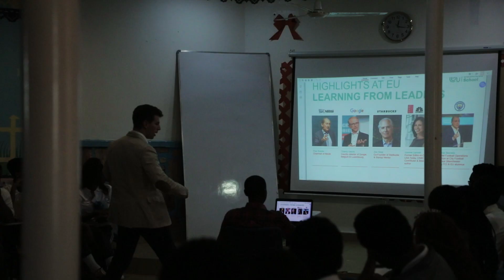Roger Ferrer From EU Business School Barcelona, Spain engages with our stage 11&12 Learners.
We had the absolute honor to receive Roger Ferrer, the regional recruitment manager at EU Business School, to engage with our stage 11 and 12 learners about the scholarships opportunities, admission and specifically those interested to further their studies in business.

EU has been awarded a four-star rating in business school excellence by the world-renowned QS Stars Rating. CEO Magazine ranks their Online MBA program number one in the world, and their  presential MBA programs in the top tier for global and European MBA programs.

EU Business School has four campuses located in Spain, Switzerland, Germany and Digital.